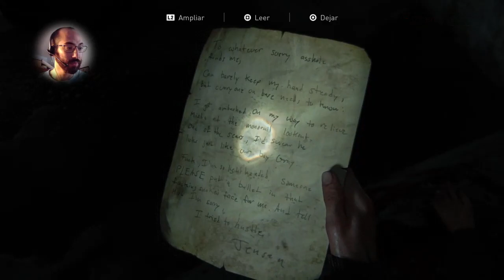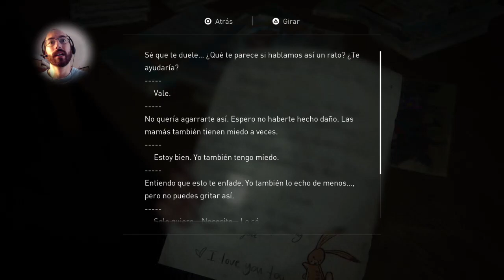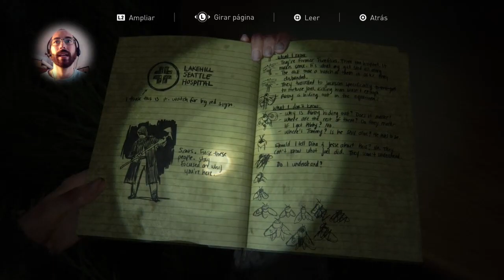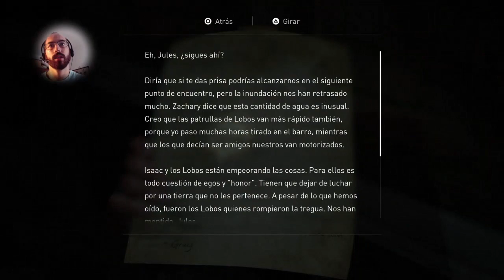The Last Of Us 2 - Esp. Cap21